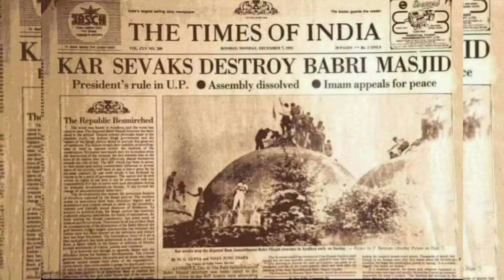Babri Masjid Real History ! 6 December Babri Masjid demolition ! Babri Masjid History by azadtareekh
Babri Masjid (IAST: Bābarī Masjid; meaning Mosque of Babur) was a mosque in Ayodhya, India, at a site believed by many Hindus to be the birthplace of Hindu deity Rama. It has been a focus of dispute between the Hindu and Muslim communities since the 18th century.[1] According to the mosque's inscriptions, it was built in 1528–29 (935 AH) by Mir Baqi, a general of the Mughal emperor Babur. The mosque was attacked and demolished by a Hindu nationalist mob in 1992, which ignited communal violence across the Indian subcontinent.